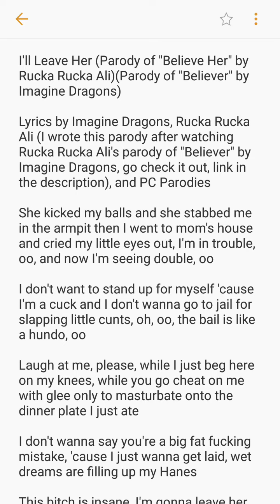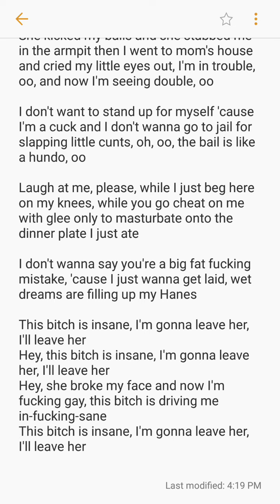I'll Leave Her (Parody of "Believe Her" by Rucka Rucka Ali)(Parody of "Believer" by Imagine Dragons)